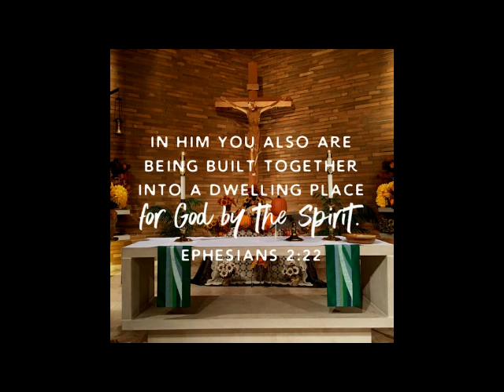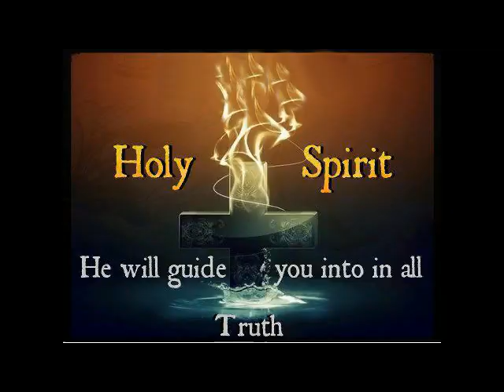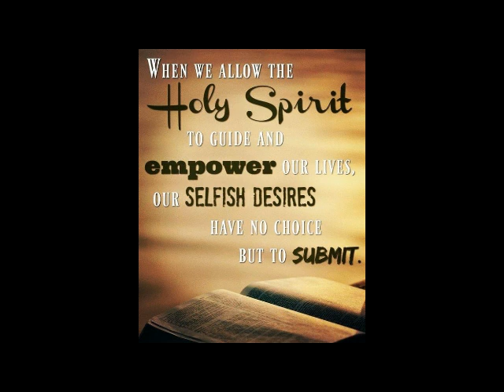A Short Reflection For Today By Fr Norbert D'silva ( HOLY SPIRIT IS OUR GUIDE)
HOLY SPIRIT IS OUR GUIDE

THANK YOU FATHER NORBERT D'SILVA  FOR THIS REFLECTION
FR NORBERT IS MY COMPANION PRESENTLY WORKING AT CHORAO CHURCH .. GOD BLESS YOU